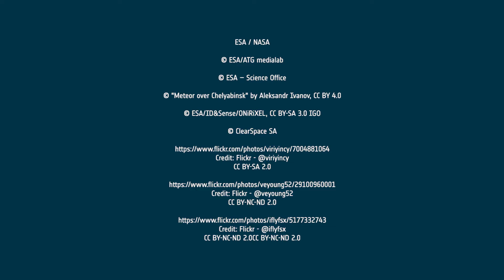Protecting our planet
Our responsibilities for a better and sustainable use of space sciences.